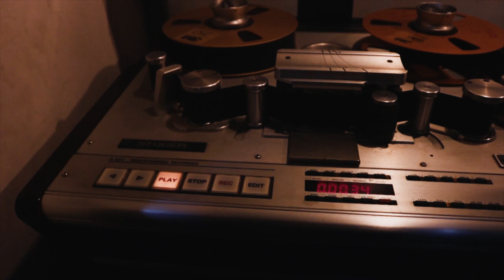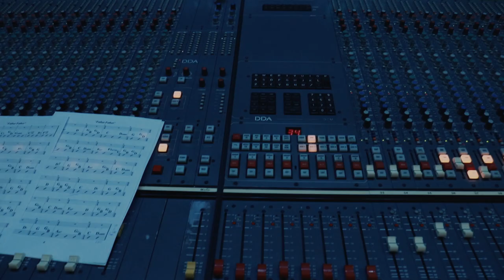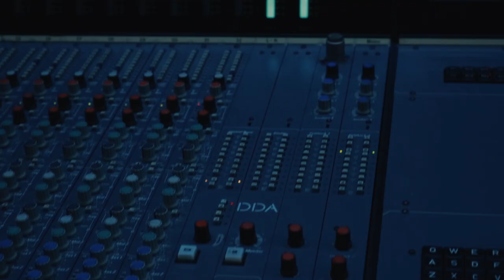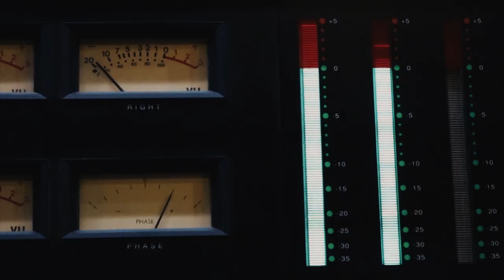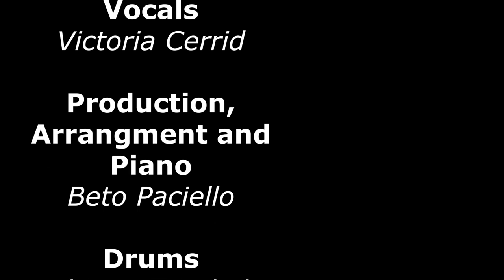Father, Father - Victoria Cerrid (Laura Mvula Cover)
Recorded, Mixed and Mastered at Mosh Studios, São Paulo on June 2018.
Gravado, Mixado e Masterizado no Estúdio Mosh em Junho de 2018
Vocals/Voz: Victoria Cerrid
Production, Arrangment and Piano/Produção Musical, Arranjo e Piano: Beto Paciello
Drums/Bateria: Adriano Trindade
Bass/Baixo: Carlinhos Noronha
Guitars/Violão e Guitarra: Juninho Albuquerque
Cello/Violoncello: Julio Ortiz
Percussion/Percussão: Marcio Forte
Backing Vocals/Coro: André Mota, Silvera, Vivi Vigilato e Jamah

Captação de vídeo, edição e fotografia: Stefano Zalla